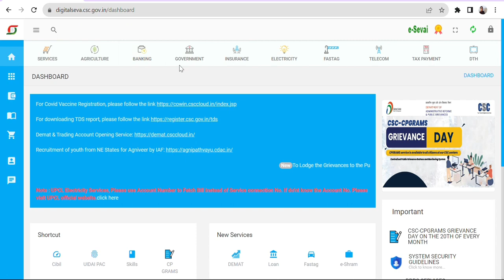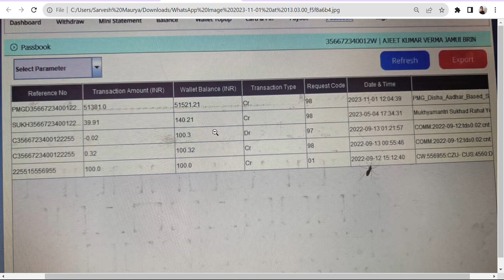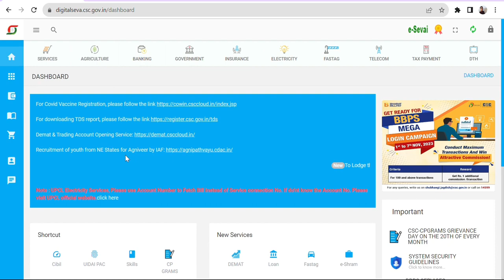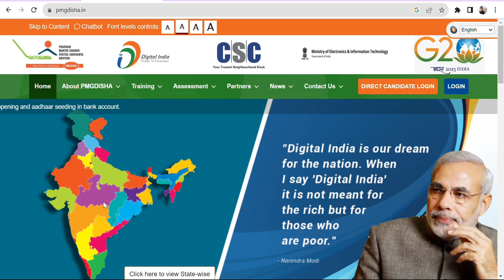Pmgdisha September 2023 Payment Update || pmgdish octuber payment update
@CSC Parivar
 @VLE SOCIETY
 @ARYAN Digital Seva
@technical tips
@R.K gupta tech
@lucky rj